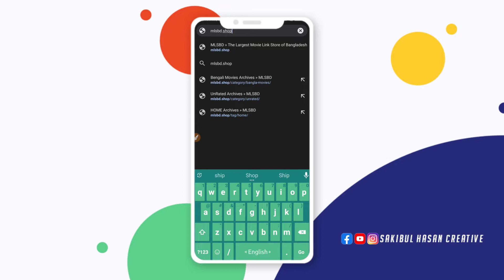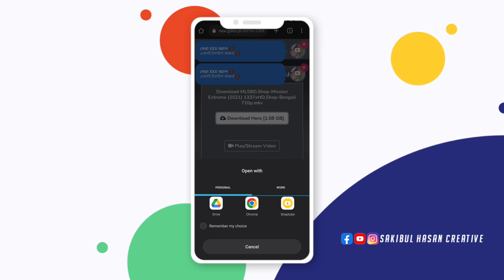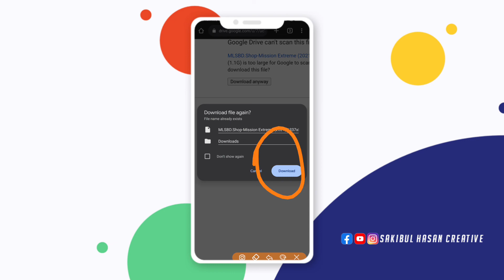Mission Extreme Full Movie Download - Arifin Shuvoo | Taskeen Rahman | Eid New Bangla Movie 2022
Social Links 🔻🔻